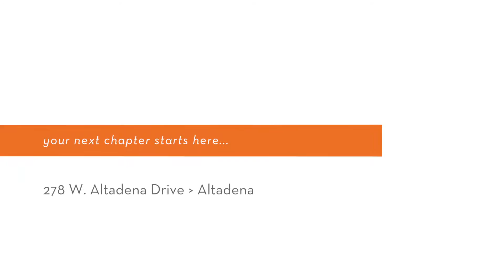278 W. Altadena Dr. - Podley Properties (Kathy Gibson)